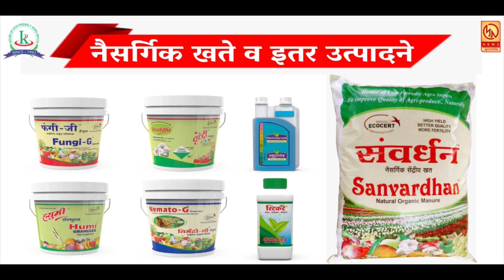शिवसेनेचे नरेंद्र पाटील आणि राष्ट्रवादीचे तेजस शिंदे यांना भारत बंद दरम्यान घेतले पोलिसांनी ताब्यात.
आपण पाहत आहात मुक्तागिरी न्यूज ... रोजच्या ताज्या घडामोडी पाहण्यासाठी लाईक करा शेअर करा आणि सबस्क्राईब करा फक्त मुक्तागिरी न्यूज ... बेल आयकॉनवर क्लिक करायला विसरू नका ...प्रतिनिधी - जावेद खान